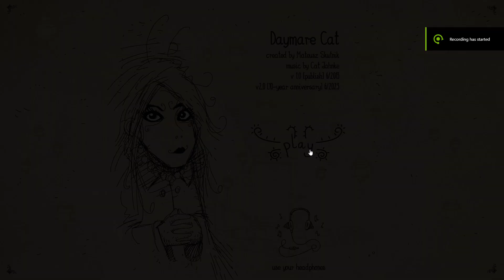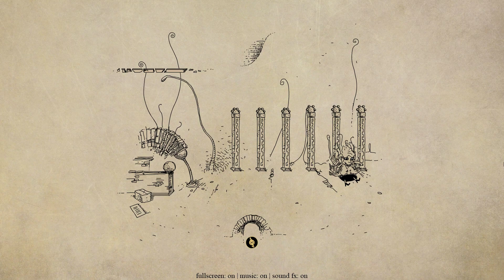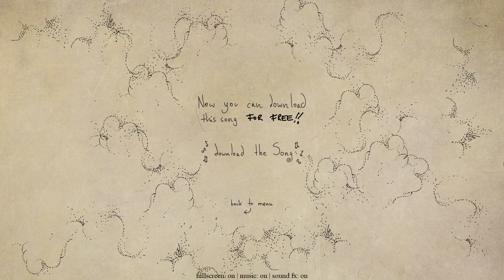Daymare Cat: A Musical Platformer Journey with Cat Jahnke - PC Gameplay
Sorry had to mute the last end of the game due to copyclaim.
"Daymare Cat: A musical platformer featuring Cat Jahnke's song, offering beautifully sketched scenes and easy-going gameplay on PC."
PC specs for this adventure:
🖥️ Graphics Card: GTX 1650S
💻 CPU: INTEL I5 10400F
🧮 RAM: 16GB GDDR5
💽 Storage: 1TB SSD